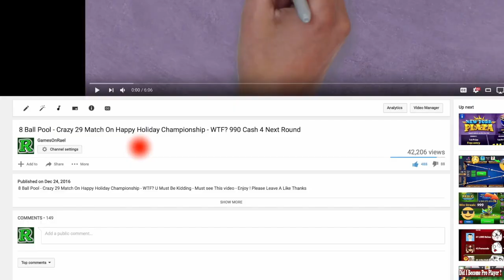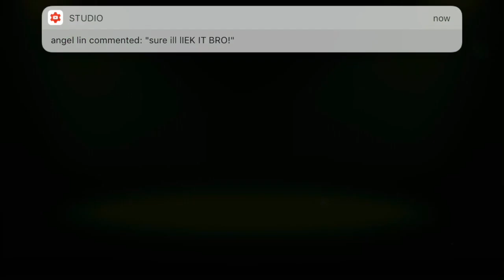8 Ball Pool - 1V1 INSANE 10th Match On SAO PAULO CHAMPIONSHIP - But Why 😡 990 Cash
8 Ball Pool - INSANE Crazy 10th Match On SAO PAULO CHAMPIONSHIP - 8 Streaks WINING - But Why 😡 990 Cash -. + Tips. & Tricks . NO HACK .
Stop Lying Mini Clip - Please STOP Stilling From US REAL $$$$$ .

*Soccer Stars Insane Amazing Goals Collection Top 10 Goals - Part 2 + Tips - U WANT TO SEE PART 3?*

*8 Ball Pool - INSANE 10th Match On SAO PAULO CHAMPIONSHIP - 8 Streaks WINING - But Why 😡 990 Cash*

*8 Ball Pool - BEST BREAK OFF EVER! Road To Each First Ring ON 8 Ball Pool - 8 Streaks Wins + Tips* *😉 -*

8 Ball Pool - Crazy 29 Match On Happy Holiday Championship - WTF? 990 Cash 4 Next Round

*How to Get Your First 100 SUBSCRIBERS in 1 Week - Working Method Of 2017 - I Promise* 👍🏼😉

Can This Video GET 35 Likes please ?  You Guys Can Do IT I Know - Thank You So MUCH . Love U :) A+ .